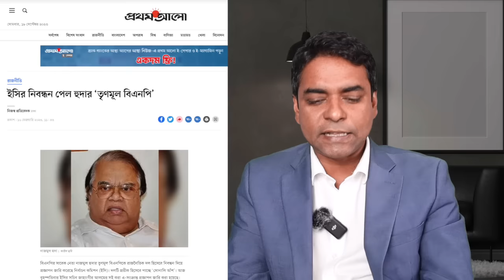বিএনপি বধ মিশনে নাজমুল হুদা'র মেয়ে ? II Nazmul Huda Daughter leading a game with BNP ?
তৃনমূল বিএনপি ,মুল বিএনপির বড় দুশ্চিন্তা হবে ? স্নায়ু-লড়াই'র কালে এসব ছিদ্র বড় চাপ তৈরী করবে ?

Bangla Infotube is a multi-media platform to educate, entertain, inform and persuade . This the first ever Bengali audience focued channel to discus politics and contemporary affairs. You can be a part by joinging the exclusive forum of 'patrons'.